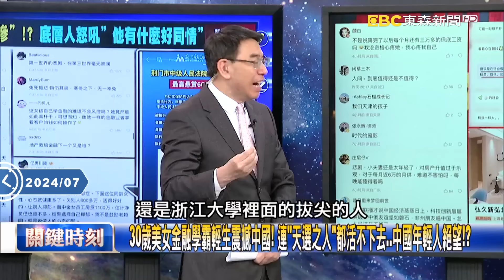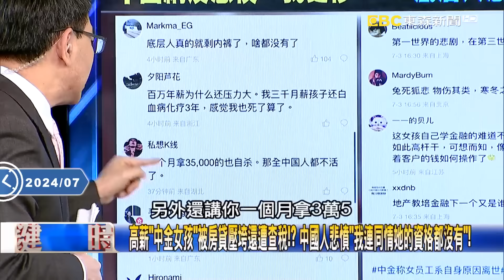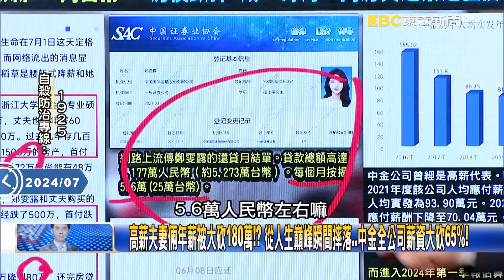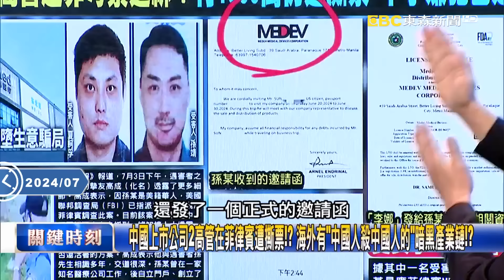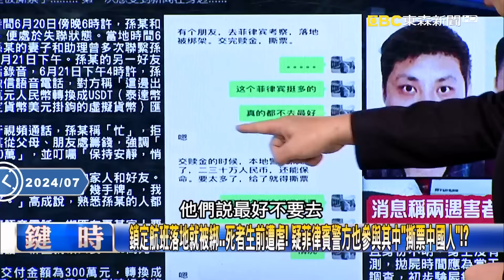【中國真相】30歲美女金融學霸輕生震撼中國！ 連「天選之人」都活不下去…中國年輕人絕望！？【關鍵時刻】20240704-4 劉寶傑 黃世聰 姚惠珍 林裕豐 林廷輝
高考理科狀元還曾環遊世界！？ 年薪百萬人民幣…30歲美女學霸都難在中國生存？
高薪「中金女孩」被房貸壓垮還遭查稅！？ 中國人悲憤「我連同情她的資格都沒有」！
受雇中國最高薪公司「美女學霸」墜樓！ 頂大菁英拿光國家獎學金還曾遊歷世界！？
買5千萬外灘宅是不幸的開始！？ 房價一夕腰斬「跌掉頭期款」仍要月繳25萬房貸！？
高薪夫妻倆年薪被大砍180萬！？ 從人生巔峰瞬間摔落…中金全公司薪資大砍65%！
「中金美女」也是倒查30年受害者！？ 查稅、退薪…還爆出「退薪貸」幫助員工吐錢！？
中金30歲美女員工「慘遭三挫折」想不開！？ 房市、股市全輸光…還被公司砍薪三成！？
北京房價比腰斬慘「膝蓋斬」160萬剩39萬！？ 年輕人看好未來All In人生全賠光！？
全球Z世代只有中國年輕人在「報復性儲蓄」！？ 全網研究每天花50元「吃草過活」！？
捨命救日本母子的「女導護」曾是女老闆！？ 曾拍「成功人士照」因疫情淪落打工人！
中國「底層相殺」悲劇！ 父母借500萬供兒子留學…回國失業跑外送6天遭保全刺死
中國上市公司2高管在菲律賓遭撕票！？ 海外有「中國人殺中國人的」暗黑產業鏈！？
鎖定航班落地就被綁…死者生前遭虐！ 疑菲律賓警方也參與其中「撕票中國人」！？
中國人在全球「友善國家」淪獵物！？ 剛果中資金礦遭武裝打劫…4中國公民離世！？
巴基斯坦恐攻「中國人受害」！？ 中國投資「把錢全賺走」汽車炸彈鎖定中國工程師！
1菲人遭綁將反抓10中國人 菲「反中」風氣再起！ 林：中國所到之處皆惹人嫌！
中國人到哪國都試圖「掌控經濟」 林：還愛「官商勾結」更易引發勞資衝突！
錢進東南亞！ 外資湧入菲 中產階級崛起 姚：馬尼拉夜景如新興「東方明珠」！
越南成下一個「腦力人才庫」不再只有製造業 「超越台灣」1年培養2000名IC人才！